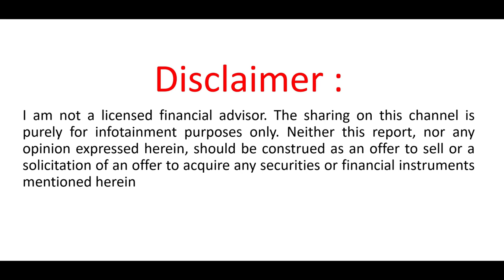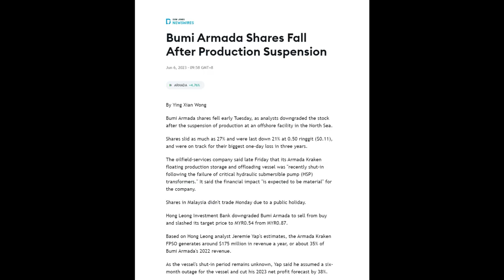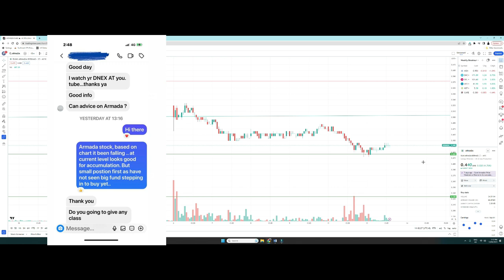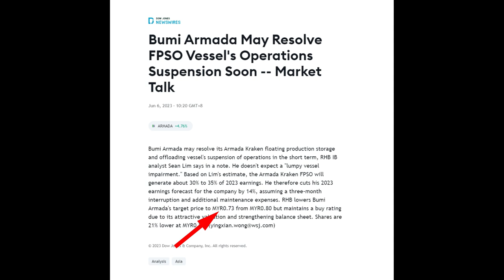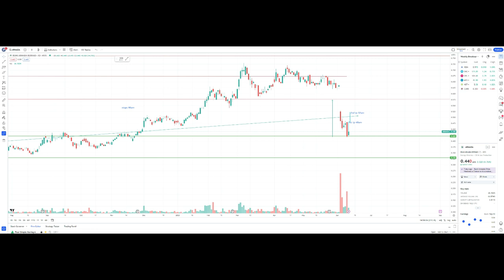ARMADA Stock Crashed Hard But I'm BUYING It Today!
Trade like an Institution, Not like a Beginner & ✨✨🔥🔥
If You are Lazy to Plow, Dont Expect a Harvest  ❤️❤️💰💰

❤️❤️Smile & Always Wear a Grateful Heart ❤️❤️